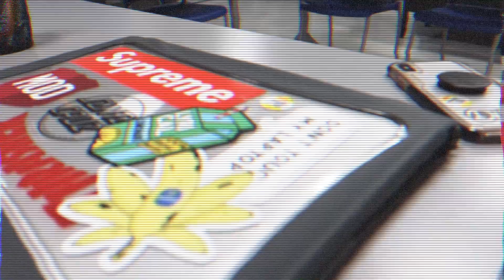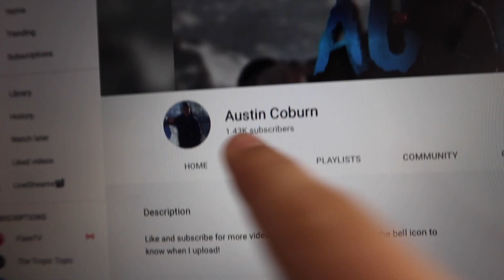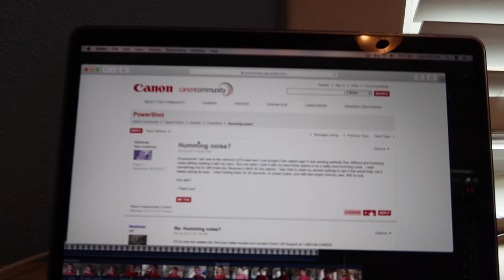Being a VSCO GIRL FOR a day AT SCHOOL!!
↘️My sisters new YT channel↙️

Use code AustinCoburn in the Item shop!

↘️GO CHECK OUT FATAL GRIPS↙️